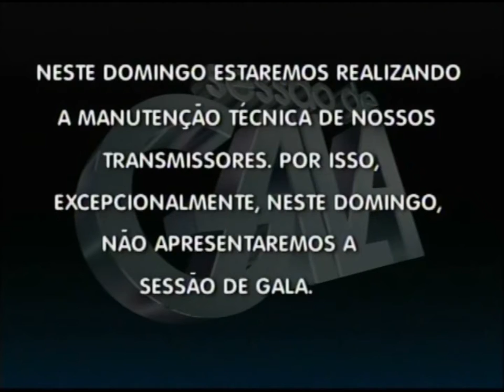Manutenção: RBS TV Porto Alegre (13/02/2012)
Observações:
- A letra "C" em vermelho, no canto superior esquerdo da tela, foi inserida foi mim para indicar os cortes no vídeo.
- Os números "12" e "13" em azul, no canto superior esquerdo da tela, foram inseridos por mim para indicar as trocas de canal para o 12 VHF analógico (TV aberta) e o 13 da SKY, respectivamente.
- O vídeo começa com imagens do canal 13 da SKY.

Observações: